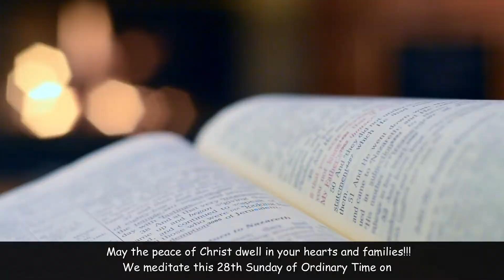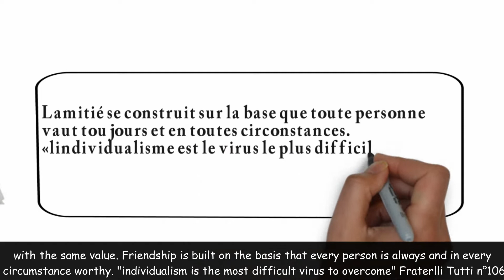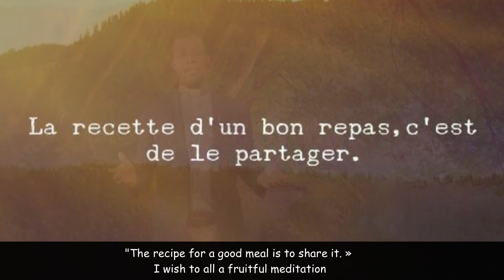Un repas pas comme les autres (à la lumière de Fratelli Tutti)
Méditations du 28ème dimanche du Temps ordinaire
proposées par le Jésuite Jean Amegble